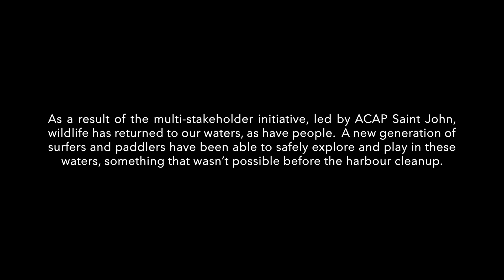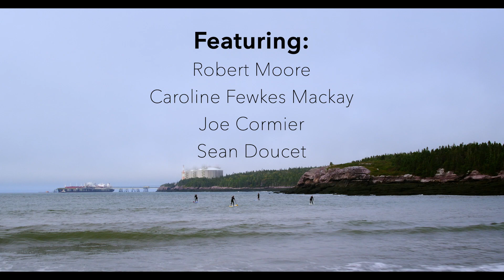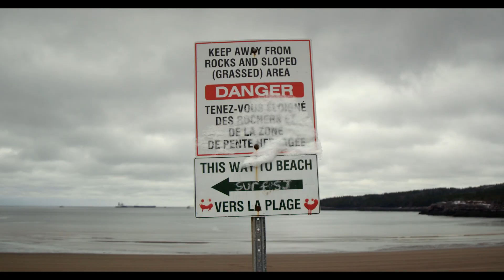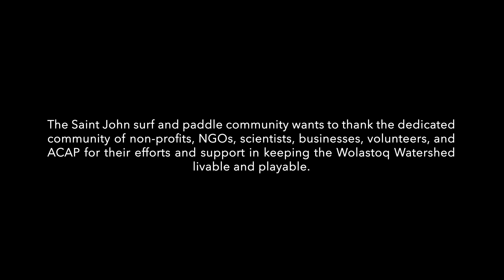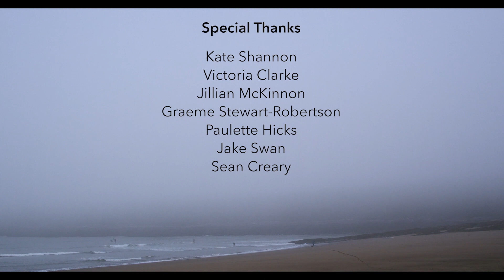From the Water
Set to a poem written by Robert Moore, 'From the Water' is a short film about a few people who surf and paddle the waters surrounding the industrial port city of Saint John, New Brunswick on the mighty Bay of Fundy.